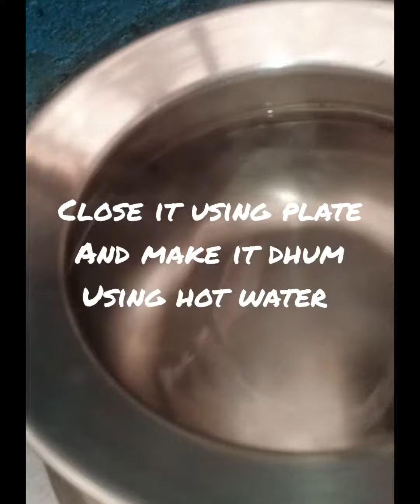Ghee rice 🍚 recipe/ try it